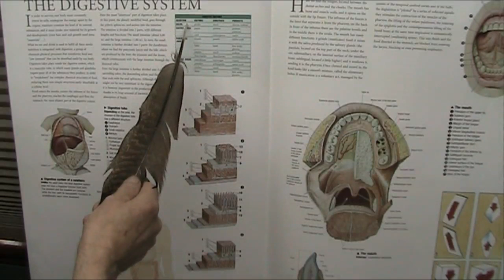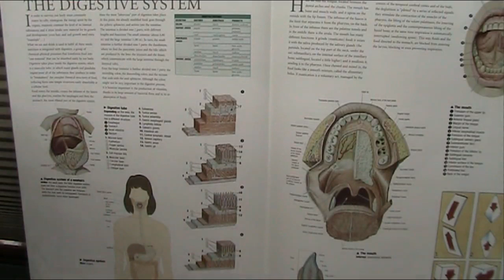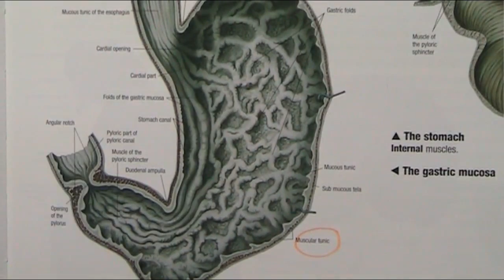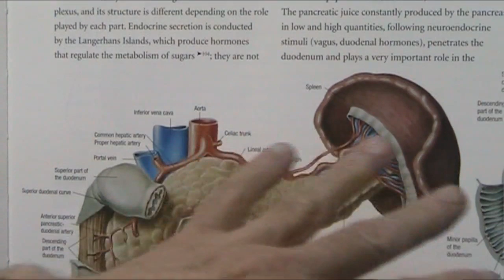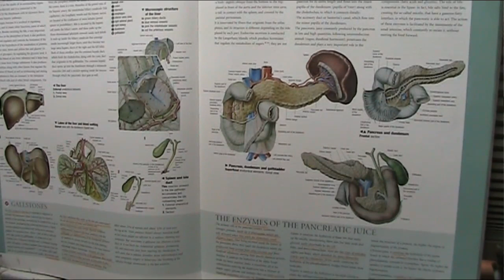This is why you are Unwell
Everyone has digestive issues from time to time which is natural. However if they do not rectify in a few days you are in danger of a serious side affect that can destroy the rest of your life.